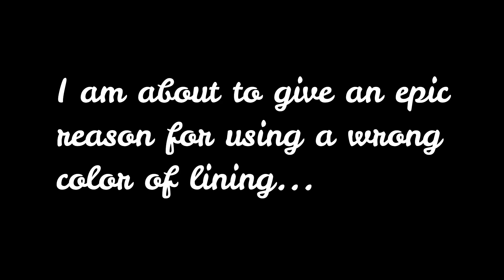How I cut and sew Circular Tote Bag from fabrics I had at home | DIY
In this video, I show you how I cut and sewed circular tote bag from fabrics I had at home. This was my first attempt at making fabric bags... how did I do? I look forward to your comments 🥰🥰🥰🥰🥰

PS: if I were to sew this bag again, I would not add the breast pad stay

Chapters:
Intro 0:00
Cutting 1:34

Did you know I have a playlist of sewing tutorials? Make sure to check it out: